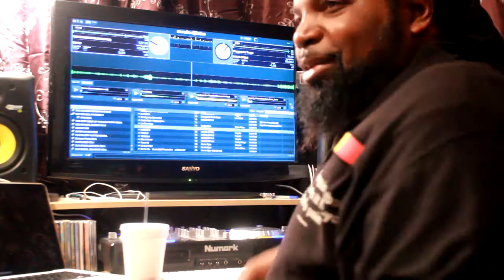Socie GCK Eddy GNG Puntalogy Part 1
Socie GCK Eddy GNG on Puntalogy Part 1